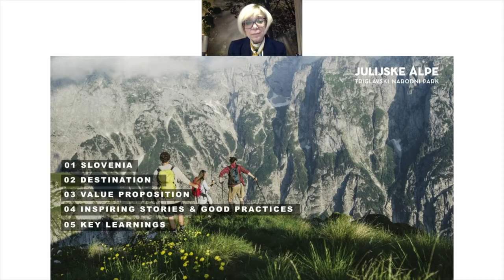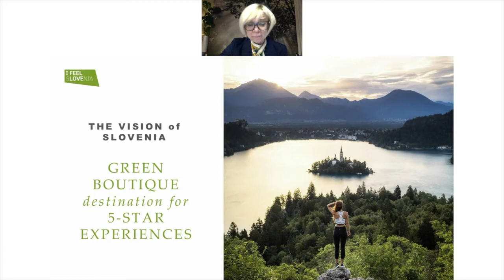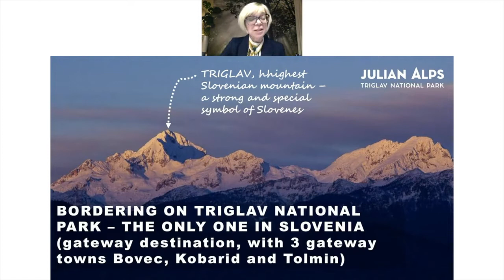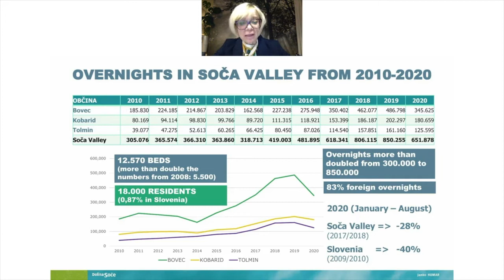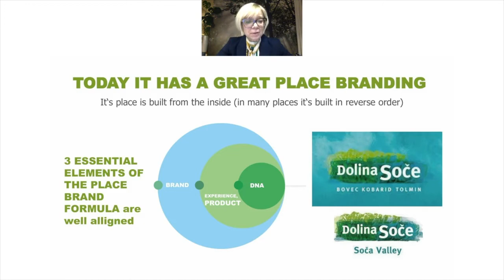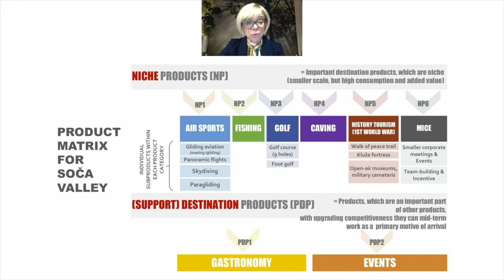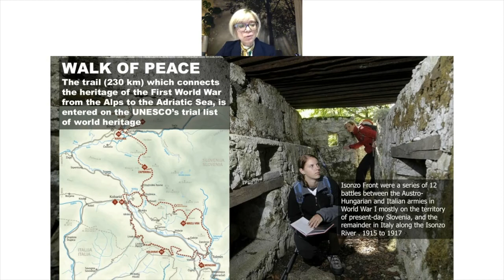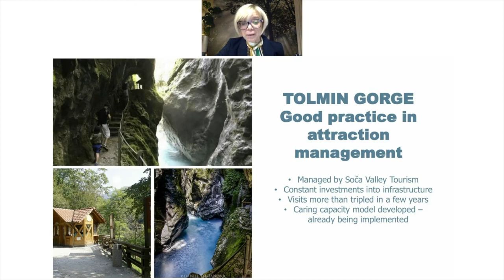Cliff Coast - Miša Novak, Slovenia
Misa Novak – The destination development experience of Soča Valley, Slovenia.